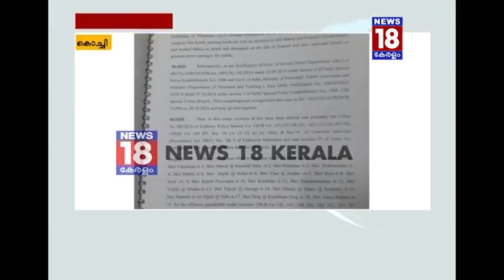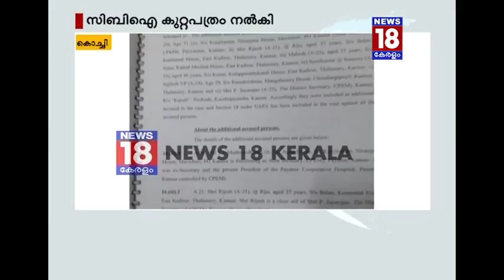കുരുക്കിലായി വിദ്യാർത്ഥികൾ - Medical Entrance Issue Still Unsolved - News18 Kerala